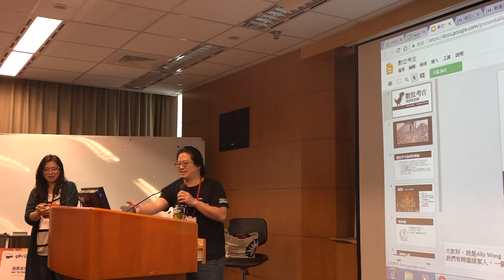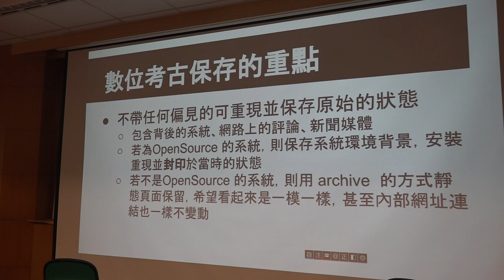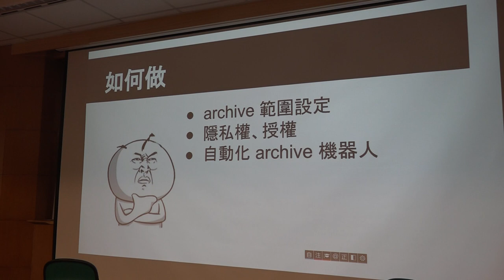g0v tw hackath29n — 提案 — 數位考古未來歷史學 ／ Ally — 開放資料黑客松